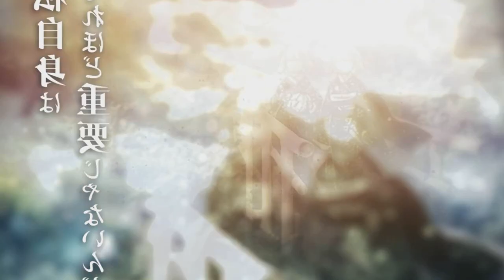FINALMENTE SAIU! DEMON SLAYER: KIMETSU NO YAIBA 3ª TEMPORADA TRAILER OFICIAL EM PORTUGUÊS PT/BR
Demon slayer,
Kimetsu no yaiba,
Demon slayer Swordsmith's arc,
Demon Slayer: Kimetsu no Yaiba Swordsmith Village Arc trailer,

Demon Slayer: Kimetsu no Yaiba Swordsmith Village Arc pv,
Demon Slayer: Kimetsu no Yaiba Swordsmith Village Arc Official Trailer,
Demon Slayer: Kimetsu no Yaiba Swordsmith Village Arc official pv,
Demon slayer pv,

Demon Slayer: Kimetsu no Yaiba Swordsmith Village Arc release date,
Demon Slayer: Kimetsu no Yaiba Swordsmith Village Arc episode 1,
Demon Slayer: Kimetsu no Yaiba Swordsmith Village Arc episode 1 eng sub,

demon season 3,
demon season 3 trailer,
demon season 3 episode 1,